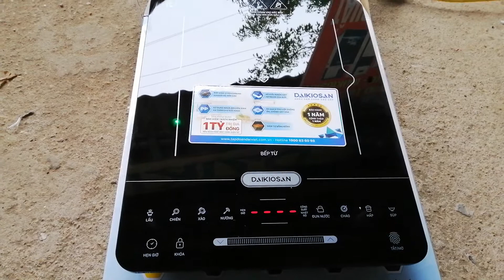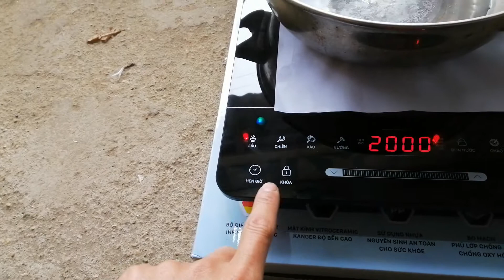Tét nhanh bếp từ cảm ứng Daikiosan DKT100005 Dòng sản phẩm cao cấp . Giá chỉ hơn 1 Triệu